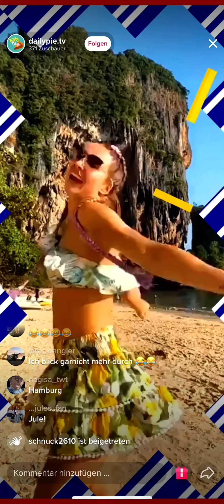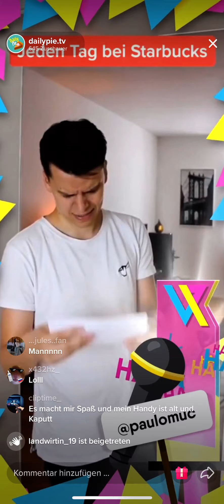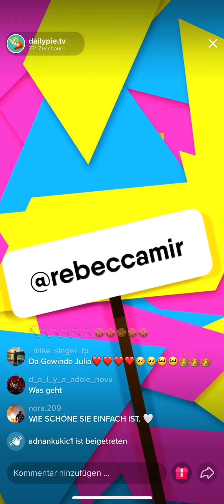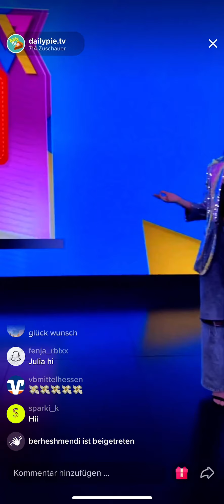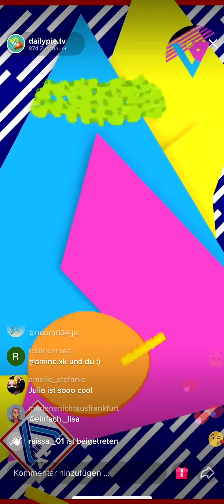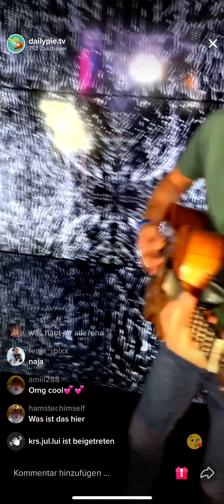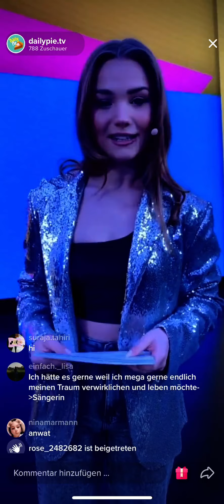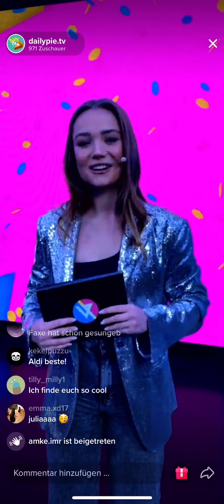Verties Vertical Award 12.03.2021